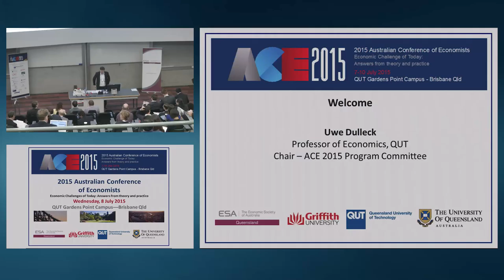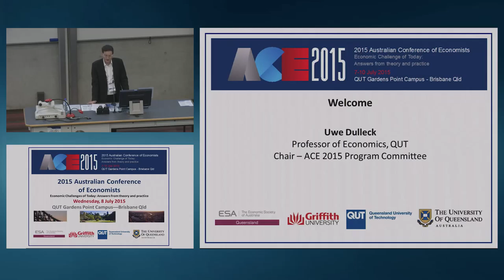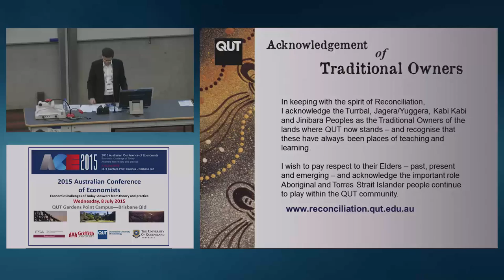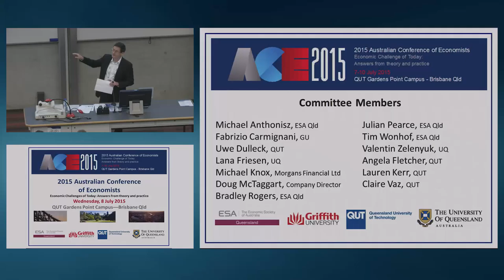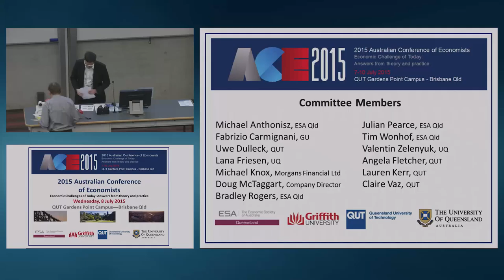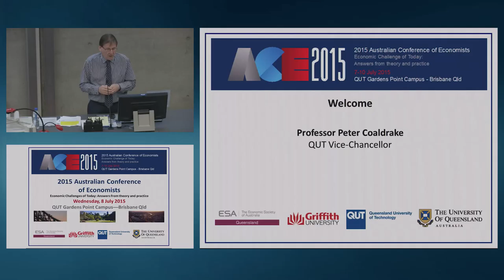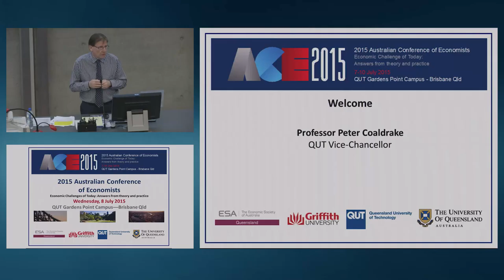Peter Coaldrake -- Conference Opening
Professor Peter Coaldrake
08/07/2015